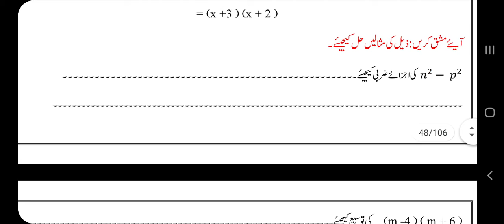std9maths bridge course day 22حل کے ساتھ MHboard